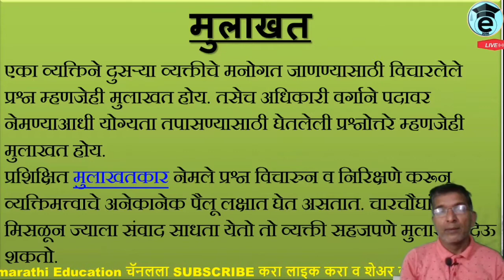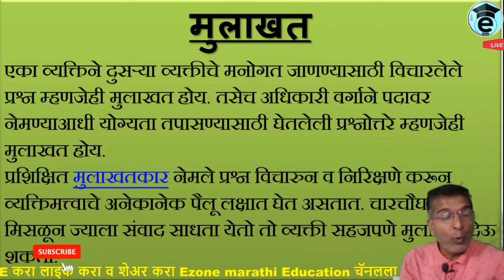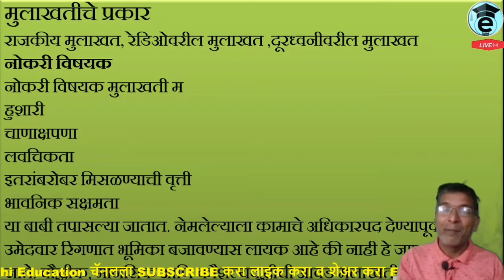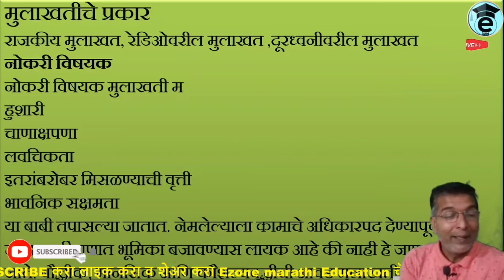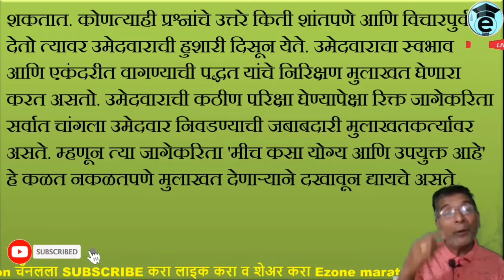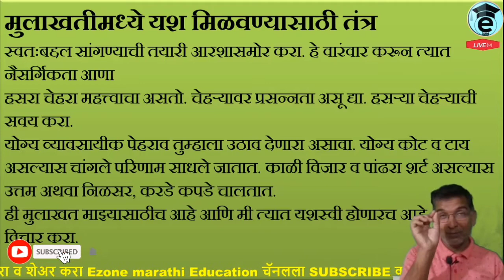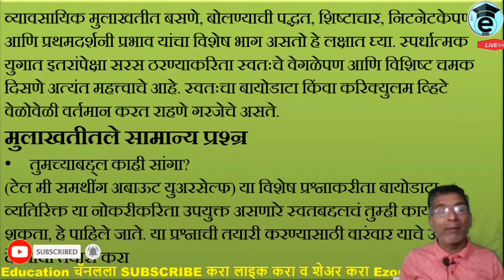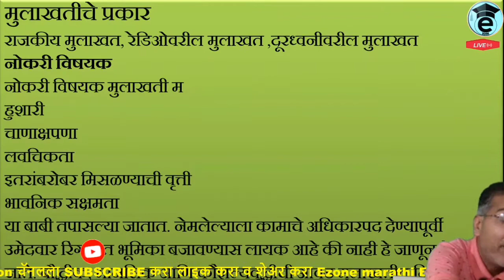mpscoral | मुलाखतीसाठी | जायचय! | एकदा |जरूर बघा |Interview Preparation